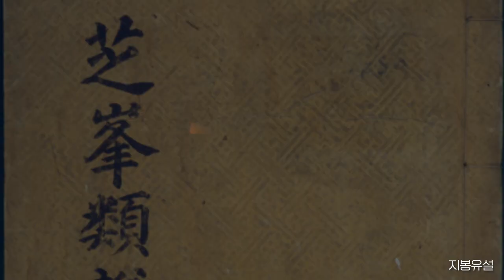[재상열전]재조명이 필요한 '명재상 상진' | 자유분방하면서도 대립하는 의견을 능수능란하게 조화시키는 정치력의 소유자